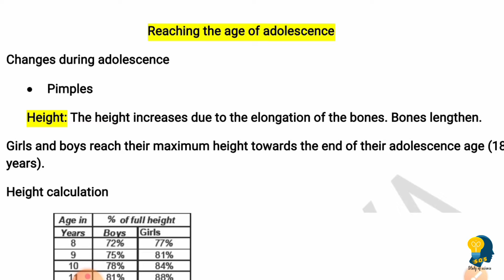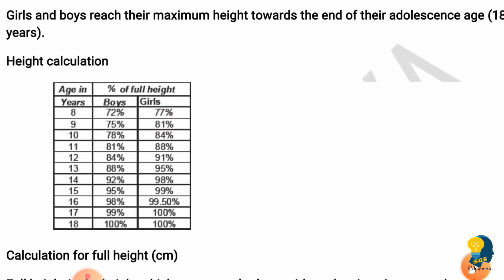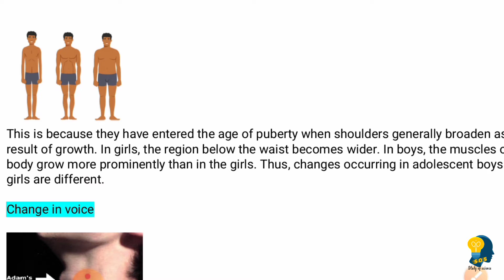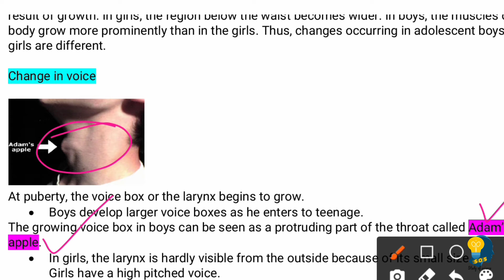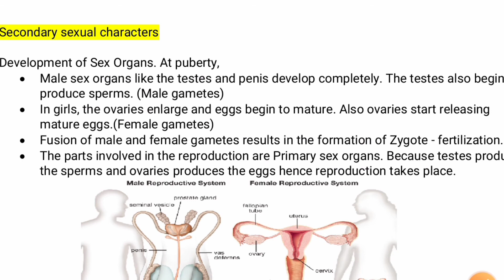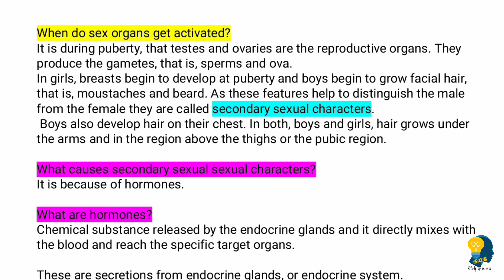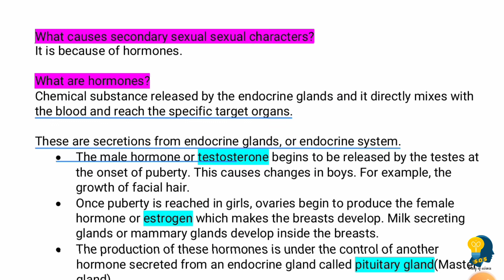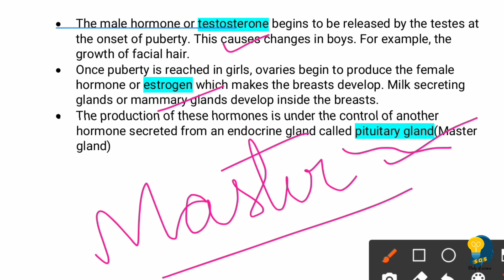CLASS 08|CHANGES IN PUBERTY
Learn about endocrine glands